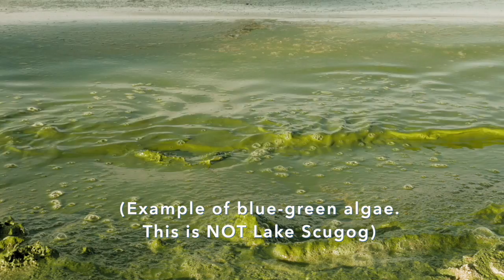Nearshore Studies - Land Use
What's happening on the land impacts the water.

Erin Smith is a Masters Student at Ontario Tech University and is studying water quality levels and land use around Lake Scugog.

This video was made because of a research grant from the Ontario Trillium Foundation. The Scugog Lake Stewards Inc., Kawartha Conservation, Ontario Tech University and the Ontario Ministry of Natural Resources and Forestry have all partnered to make this research happen.

Want to support more work like this?  The Lake Stewards are looking for members to help fund their work.  Families or individuals can register for $40 and Businesses for $100.

All videos are created by Moko Media